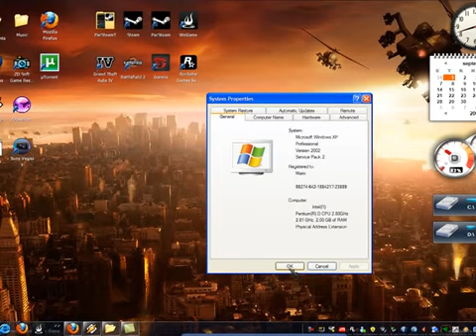Windows xp made into Windows 7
Made xp into windows 7 using program Aston2